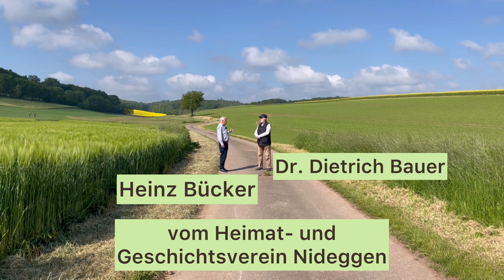Geschichten an Rur und Neffelbach keltisch römische Erzprovinz und Kornkammer